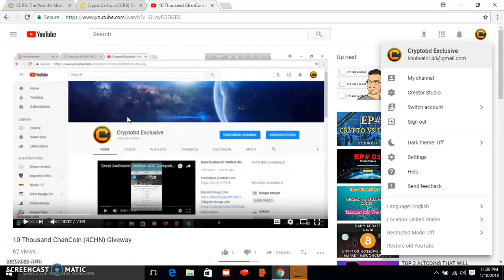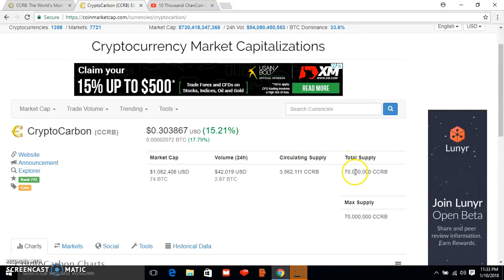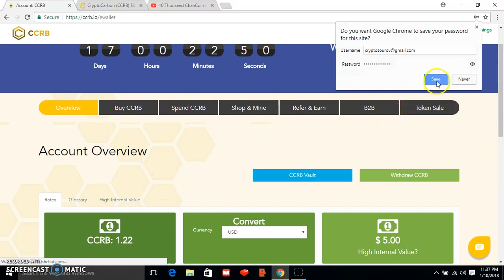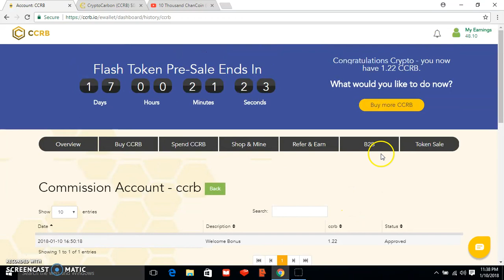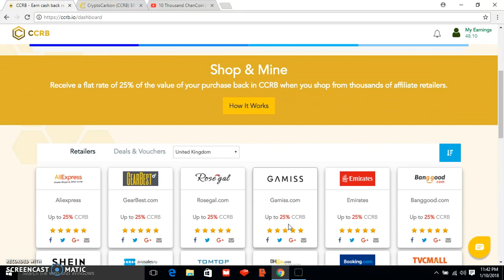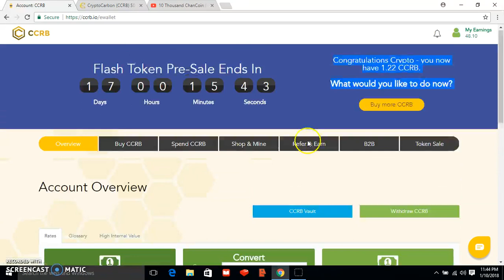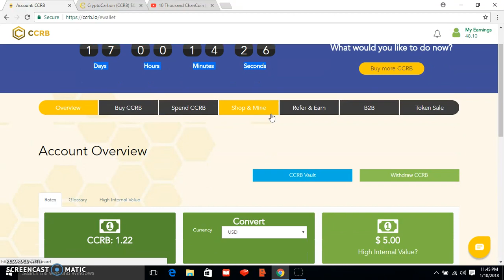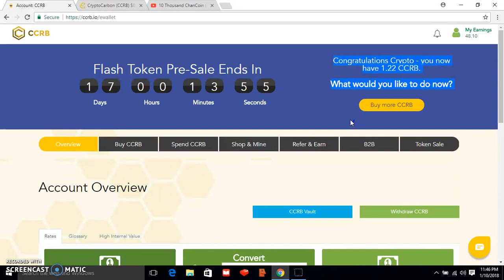Registration And Earn Free Crypto Carbon (CCRB) Coins